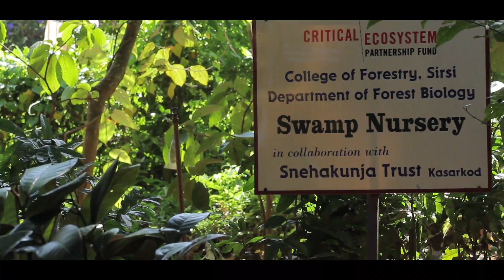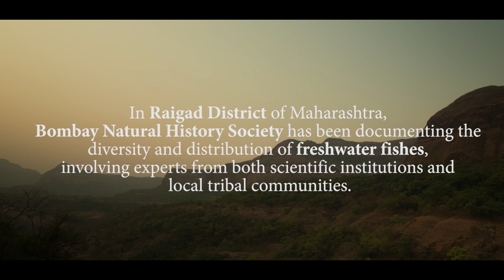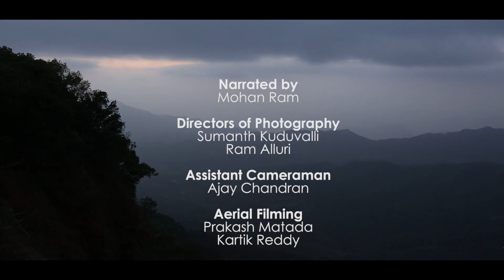Endemic Species Conservation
The belief that the human form and life has somehow given us control over Ecosystems is why a lot of other life forms are at the brink of extinction.  While the causes of ‘development’ and ‘urbanisation’ are reasons why the intricate balance of many habitats are long gone; plain old arrogance that nature’s rules can be defied are other reasons why bio diversity is shrinking.

To support and uphold the causes of such endemic species, the following CEPF-ATREE funded initiatives are working hard toward the recreation and guarding of natural habitats.

Sneha Kunja Trust, Sirsi Forestry College, Life Trust and Karnataka Forest Department have come together to protect the endemic species in the Myristica Swamps by safe guarding their natural habitat and trying to recreate habitats in nurseries for them.
Bombay Natural History Society has been documenting the diversity and distribution of fresh water fishes, involving the experts from both scientific institutions and local tribal communities in Raigad, Maharashtra.